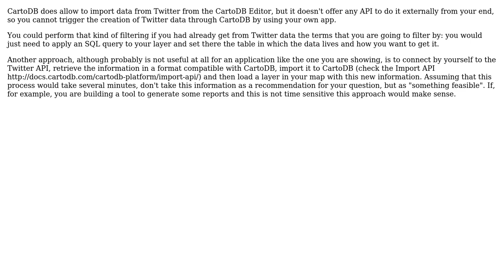GIS: Generating a heatmap with the twitter search term using cartodb api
With thanks & praise to God, and with thanks to the many people who have made this project possible! You are responsible for your own actions.